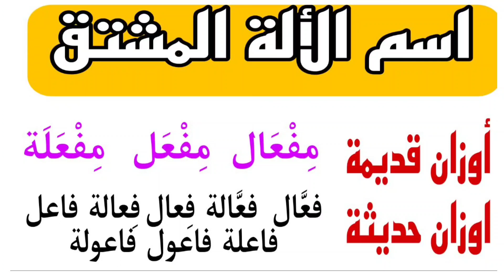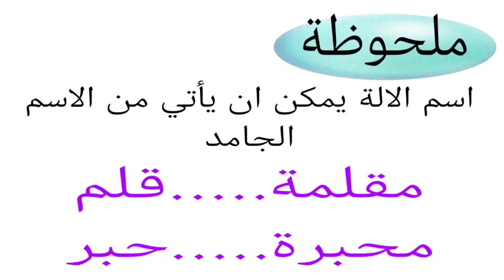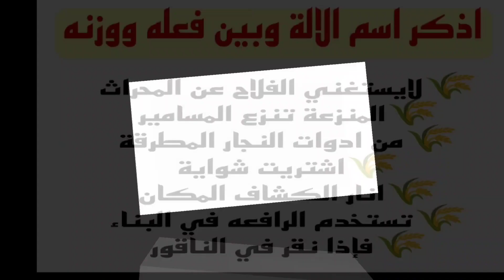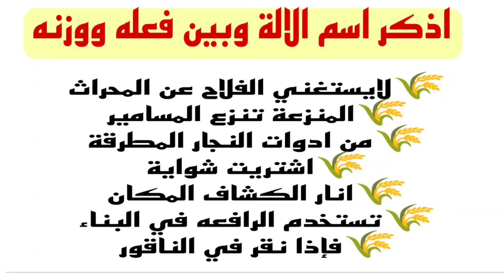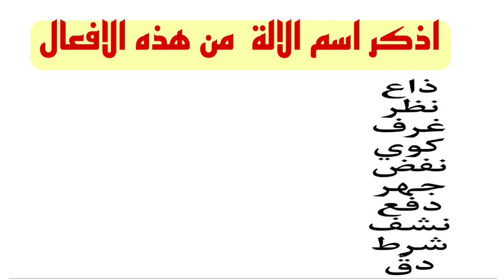اسم الالة للمرحلة الاعدادية - الثانوية بشرح وافييييييييي جدااااااا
اسم الآلة: اسمٌ يدلّ على الأداة التي بها يكون الفعل. نحو: [مِبْرَد ومِنشار ومِكنَسة]. ويؤخَذ من الفعل الثلاثيّ المتعدّي (1)، نحو: [برَدْت الحديدَ - ونشَرْت الخشبَ - وكنَسْت البيتَ]. أوزان اسم الآلة: لاسم الآلة - أصلاً - ثلاثة أوزان رأيتَ أمثلتها آنفاً، هي: [مِفْعَل: مِبرد]، و[مِفْعال: مِنشار]، و[مِفْعَلَة: مِكْنسة].